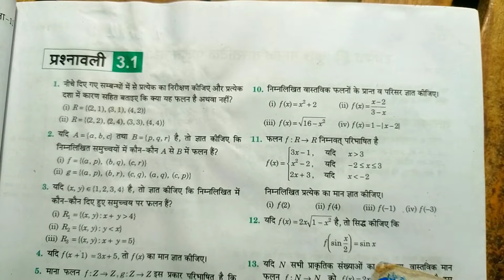Exercise 3.1 // Que 11 to 15 // Class 11 // Arihant // Math // Sets // Function // Rohit Kumar Sir